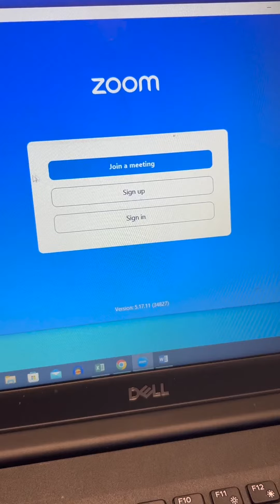Keller Public Library Introduces Study Booths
When you need a moment of solitude to finish up work, sign into a virtual meeting, or dream up quality content like this promo video from our talented librarians, the Keller Public Library has you covered!

The facility at 640 Johnson Road now offers two private, single-occupancy study booths equipped with counter space, sound reduction and charging outlets available on a first-come, first-served basis. We hope you love them.